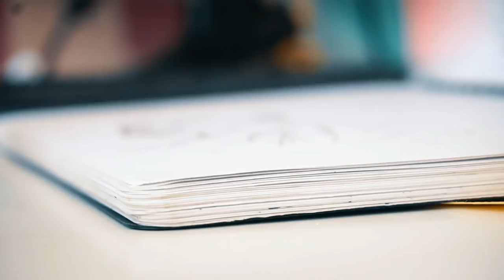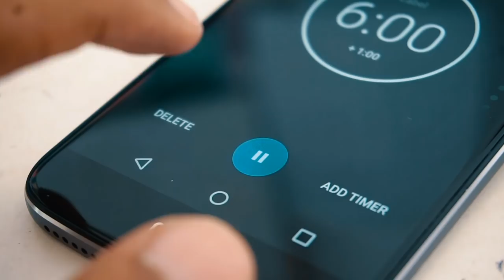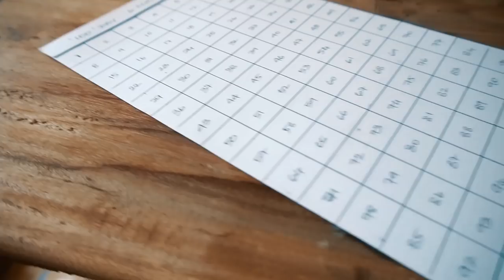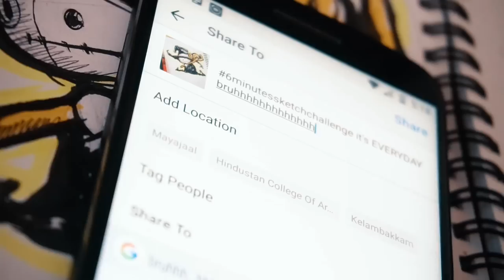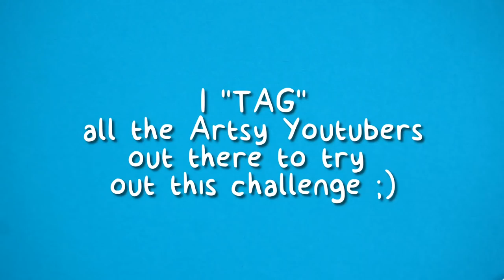'6 MINUTE' SKETCH CHALLENGE (for 100 days)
🎨 My 100 Day Program to Learn Drawing and Tell Stories with your Art in 30 Mins/day

Description about the video:

Ep-1 : I'm doing the 6 Minute sketch challenge for the next 100 days, so who's with me?